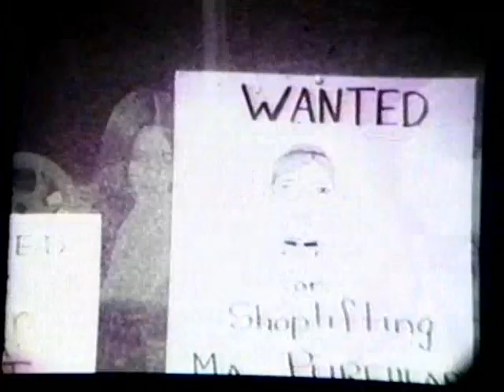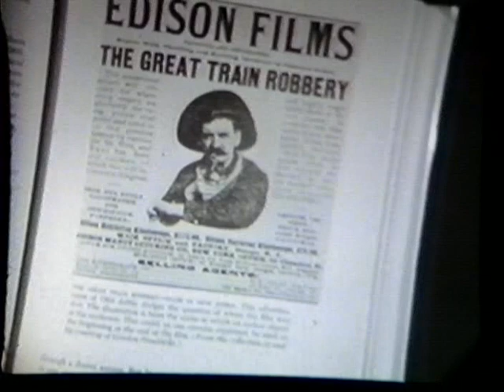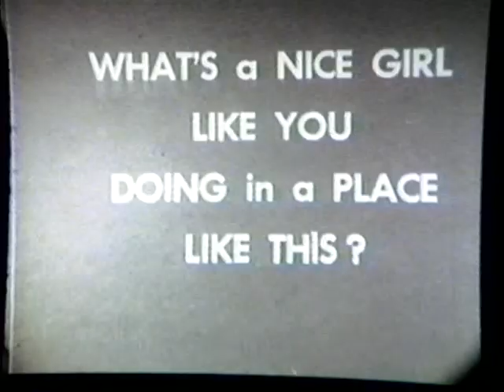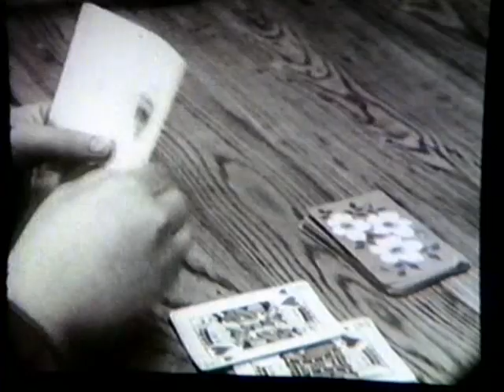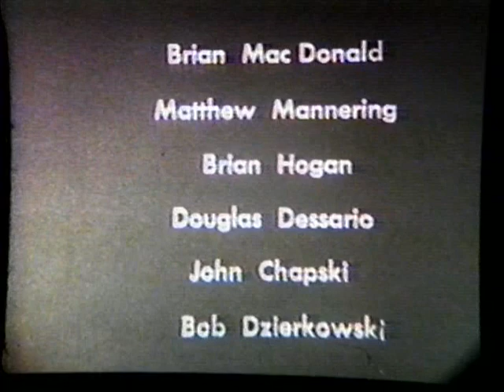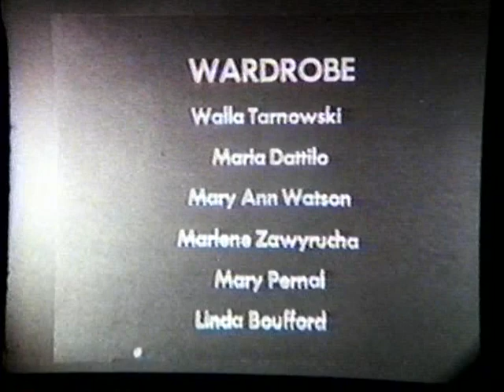The Saint Angela Project - Charlie Fox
Interesting bit of Windsor history here. Not sure when it was filmed, looks to be 1960's?